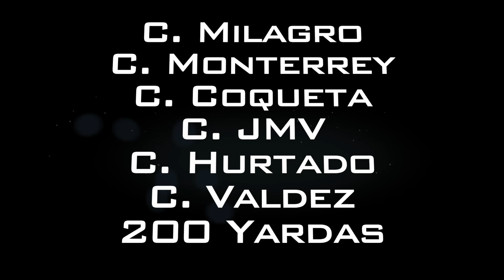9 Cuadda Milagro Abierta de 200 yardas-10.Dic.2023 Carril Santa Rita Dumas TX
10.Dic.2023 Carril Santa Rita Dumas TX